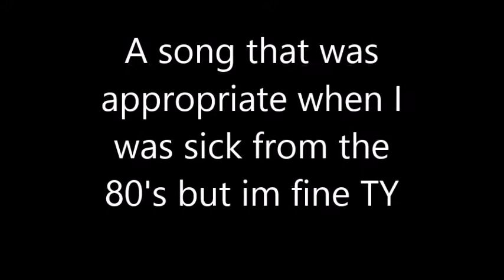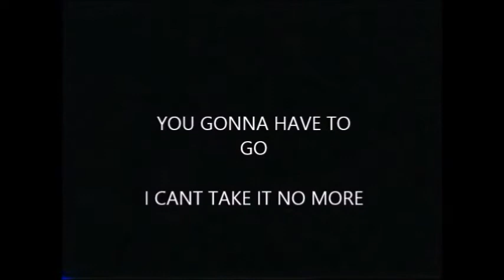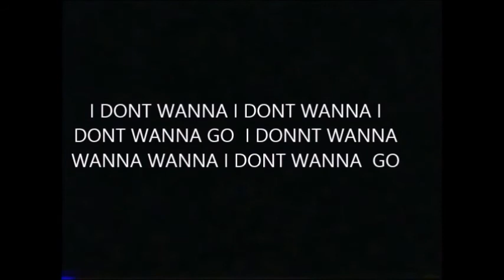Funky Feet Lyrics hilarious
I love this found song due to the hilarious lyrics   wanna laugh check it out .. I originally posted it when I thought I was about to go I was sick but as my momma said  You aint going nowhere you go to many Mofo's to prove wrong where approaching my 100th video on youtube  My other site blackmusiccellebrity